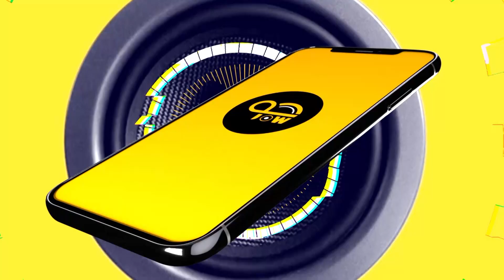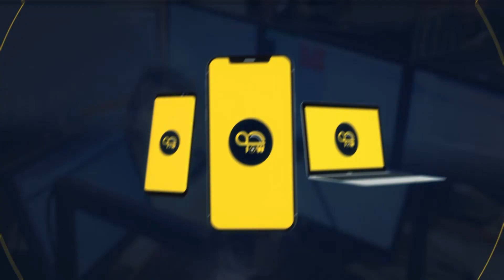Quotidienne répétition -Sif Eddine Sdira | سيف الدين سديرة - نصف نهائي 2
تابعو تدريبات سيف الدين سديرة مع المدربة تاعو فلّة الجزائرية  قبل النصف النهائي لصوت شالانج.